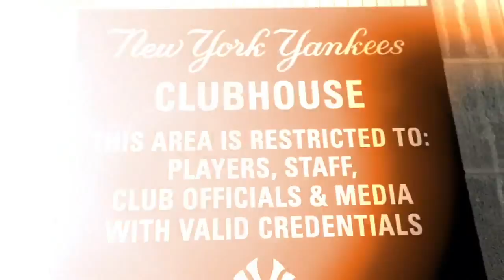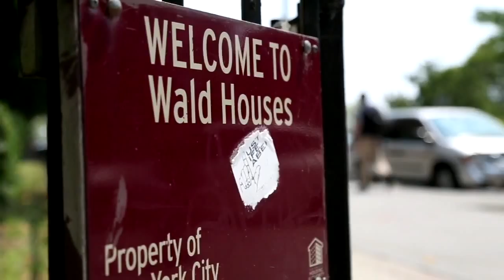TRANSFORMERS: Behind the Seams with the Yankees Bullpen | New York Yankees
Adam Warren, Shawn Kelley, Dellin Betances and David Robertson: Nice guys off the field, strikeout machines on it.